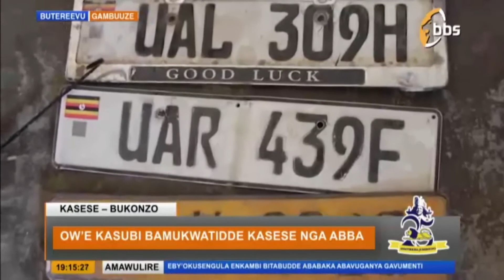Ow'e kasubi bamukwatidde kasese nga abba